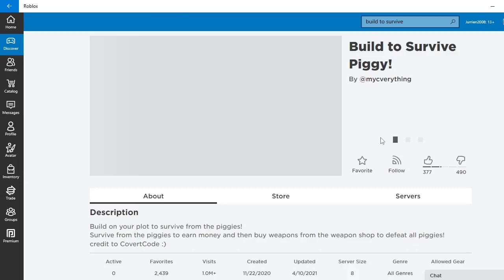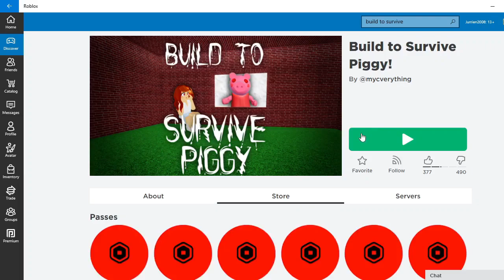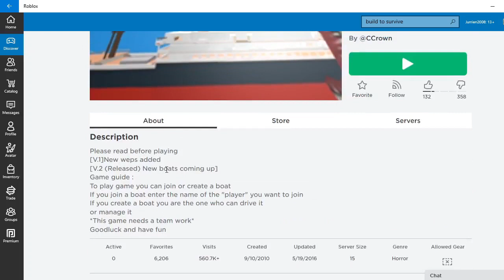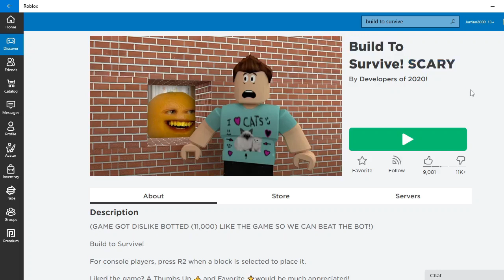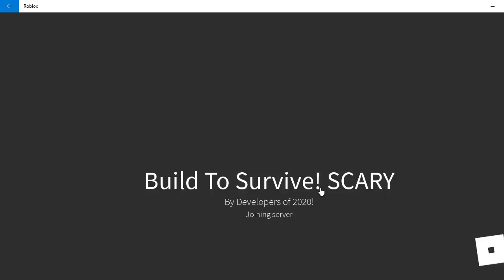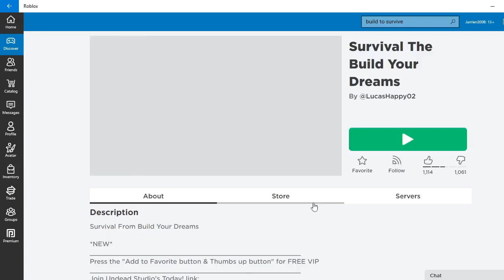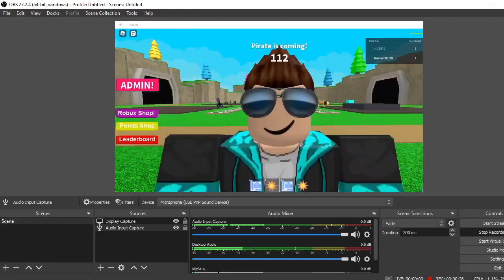Playing Roblox build to survive games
Today I am paying "Build to survive" games on roblox.

Just as I said at the end, there was originally gonna be a fourth game but it had copyrighted music and I couldn't upload the video to youtube because of it.

Yes, it is pretty rare for roblox youtubers nowadays to reveal their voice in only their second video.